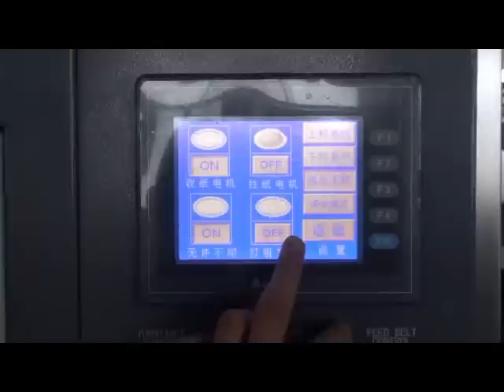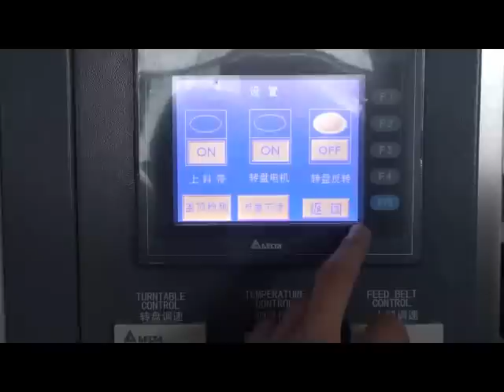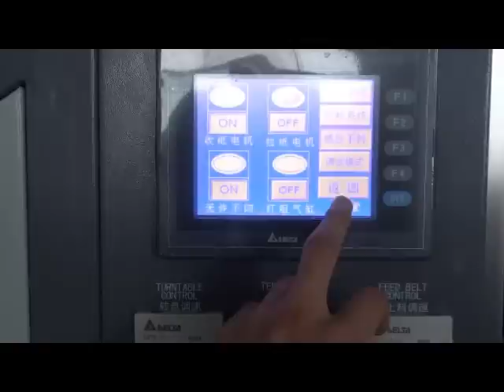Auto Hot Stamping Machine,Automatic Heat Press Machine,